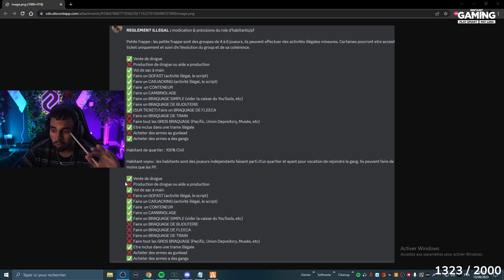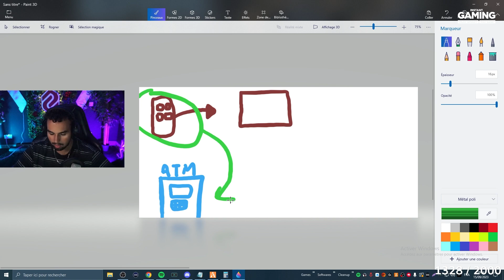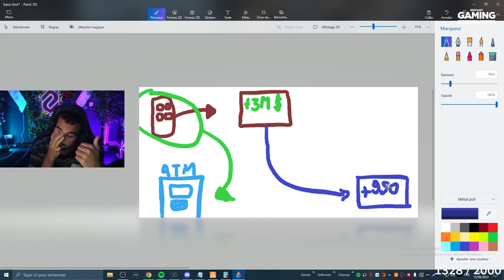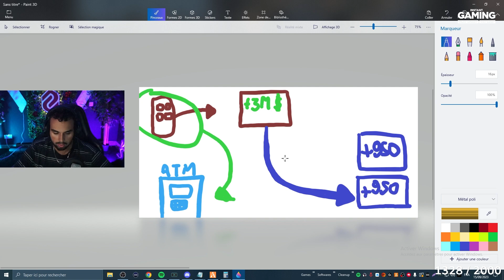LE "NOUVEAU" FLASHBACK EST DISPONIBLE 🤯 RP ADMIN#31